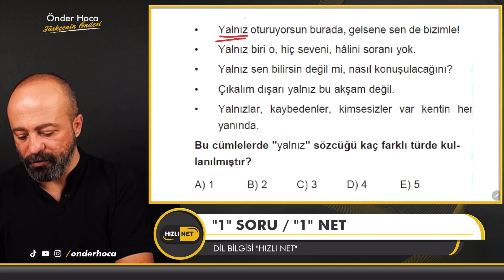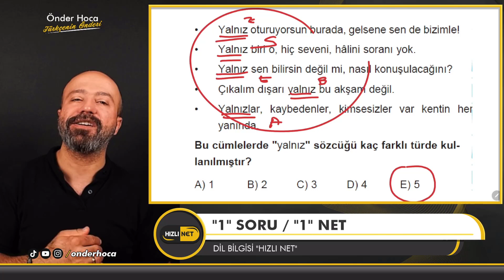SÖZCÜK TÜRLERİ "YALNIZ" 🚀 "1" Soru "1" NET 🚀 Türkçe / Önder Hoca